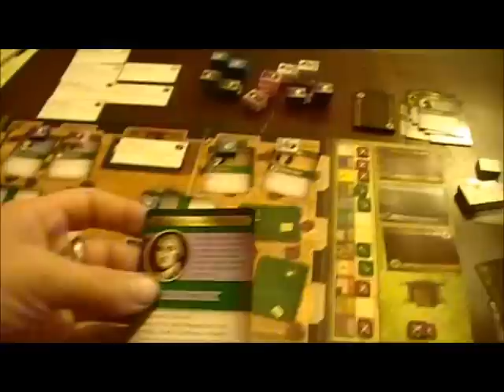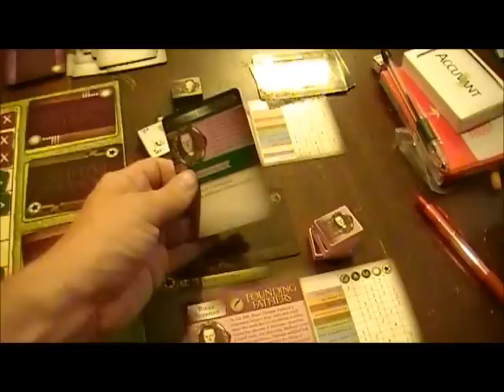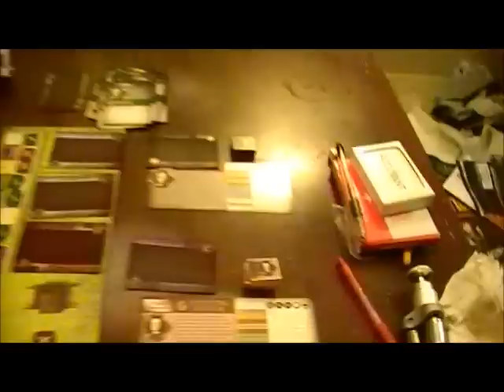Founding Fathers 2